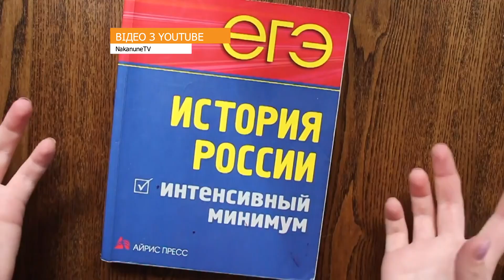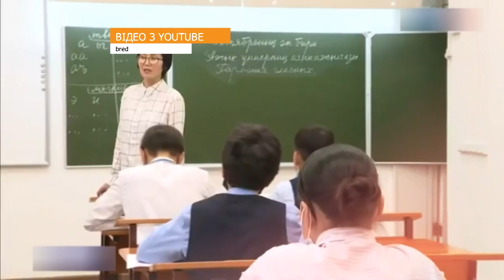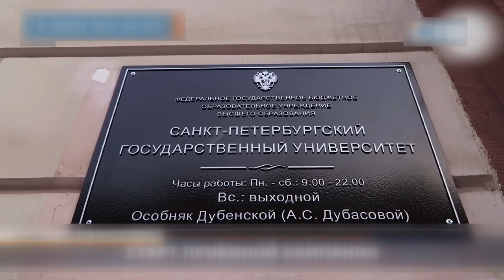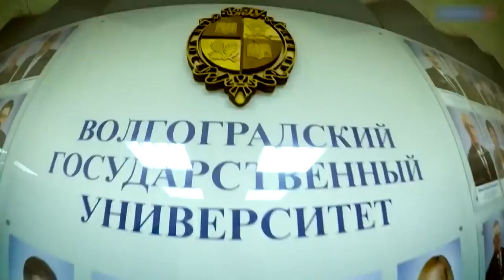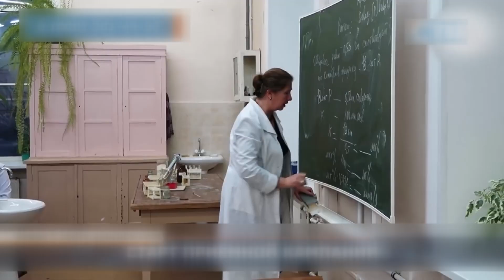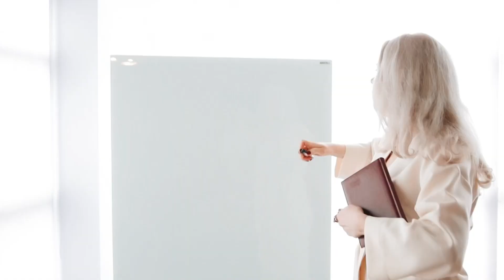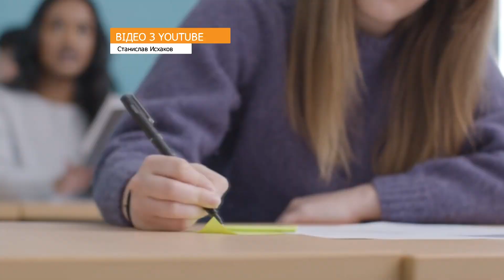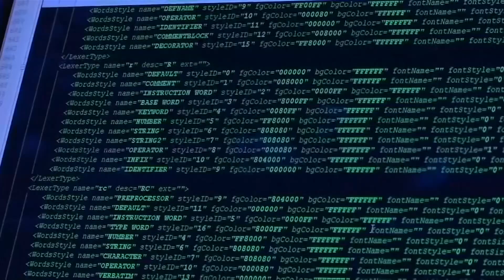России нужна безмозглая молодежь: какое высшее образование теперь будет в "великоскрепной"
Смотрите о том, что теперь будет с российским образованием.

К концу учебного года российские чиновники собственноручно подложили жирную свинью своим же абитуриентам. Министр образования и науки Фальков объявил о выходе россии из единой болонской системы высшего образования и начале постепенного перехода к так называемой “национальной”.
Теперь российским абитуриентам будет крайне проблематично поступить в иностранный ВУЗ, даже при большом желании и достаточном уровне знаний.

Зачем россия лишает образования своих же граждан?
И что, на самом деле, скрывается за идеей реформирования сферы?